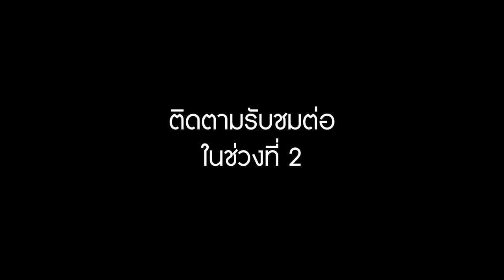AH 2986 AlhamdTALK ep.5 ช่วงที่1 สนทนา เรื่อง ประวัติศาสตร์อิสลาม กับ อ.ซุโก๊ร ดาณีสมัน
22.03.65 @ บจก.ฟารีดา ฟู้ด ซัพพลาย
เลียบวารี 39 หนองจอก กทม.
Tel & Line iD :
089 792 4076 (ดาวุด)
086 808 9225 (อับดุลการีม)
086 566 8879 (อนัส)